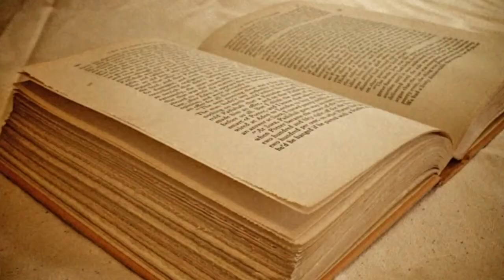communism CHE GUEVARA : The Real Revolutionary || വിപ്ലവ നായകൻ ചെ ഗവാര| Renju's Creative World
അർജന്റീനയിൽ ജനിച്ച്, ക്യൂബയിലും ബൊളീവിയയിലും വിപ്ലവം നയിച്ച്, അമേരിക്കൻ സി.ഐ.എകളാൽ കൊല്ലപ്പെട്ട, ലോകജനതയുടെ ഉള്ളിൽ ഇന്നും അമരനായി ജീവിക്കുന്ന വിപ്ലവകാരിയായ ഡോക്ടർ ഏണസ്റ്റോ ചെ ഗവേരയെ കുറിച്ചാണ് ഇന്നത്തെ വീഡിയോ.

Today's video is about Dr. Ernesto Che Guevara, a revolutionary who was born in Argentina, led revolutions in Cuba and Bolivia, and eventually killed by US CIAs but still living in the minds of people in this world.

Renju's Creative World